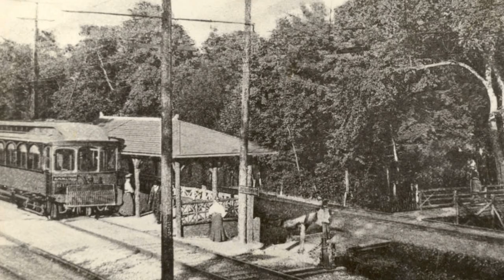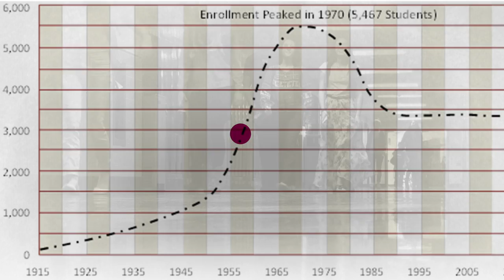The Burnt Hills Way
Michael Steinberg - Videographer & Editor
Robert VanVranken - Narrator
Mitchell Ramsey - Ramsey Media - Field Footage
Tim Sinnenberg - Historian
Tara Mitchell  Communications

Notice: Any and all audiovisual content featured in this video is not to be used for purposes beyond the scope of official Burnt Hills-Ballston Lake Central School District business unless express permission is granted by the Superintendent of Schools.